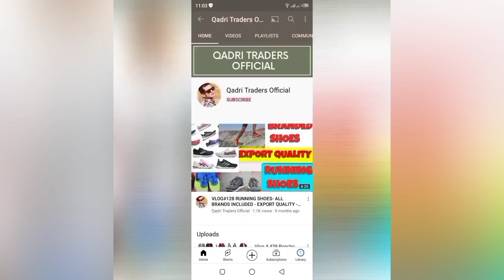Vlog # 651 Ladies wool coat China Bundle-Shershah landa Market